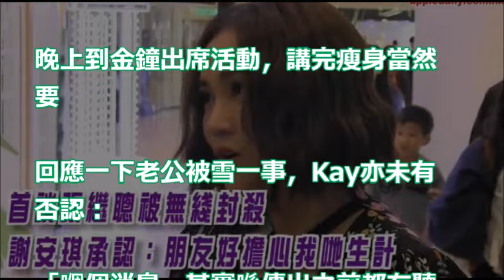【首談張繼聰被無綫封殺】一早知情 謝安琪 承認：朋友好擔心我哋生計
張繼聰FIFA踢贏囝囝超得戚　寸嘴老豆：我十歲開始玩點會輸畀你 | 01娛樂